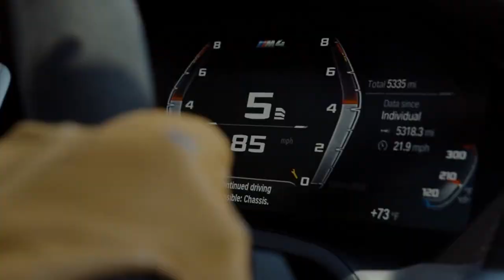BMW's Latest Innovations and Design"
"Experience the thrill and elegance of BMW like never before. In this cinematic journey, we take you through the powerful performance, breathtaking design, and innovative technology that define BMW's legacy. Feel the adrenaline rush as we showcase the precision engineering and dynamic driving experience that make BMW more than just a car—it's a statement of passion and excellence. Dive into the world of BMW, where luxury meets performance and every drive is an unforgettable adventure."

Feel free to modify this to better fit the specific content and tone of your video!